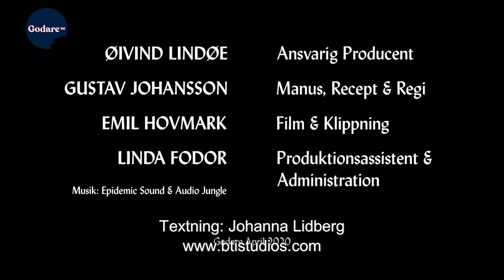Vegansk Smörgåstårta | Recept | Avsnitt 8 från serien Vegansk Husmanskost på Godare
Vegansk smörgåstårta passar perfekt till midsommar, studenten eller till ett födelsedagsfirande - OCH den är inte bara enkel att göra utan också JÄVLIGT GOD!

Detta är egentligen sista avsnittet av serien, men vi släpper det speciellt nu till midsommar. Fler avsnitt av Jävligt God Husmanskost kommer inom kort!

Och så har jag en app med recepten från Vegansk Husmanskost och Veganska klassiker! Få alla recept i telefonen eller iPaden, hur enkelt som helst!

Och följ mig så klart i sociala medier! Du hittar mig på @javligtgott